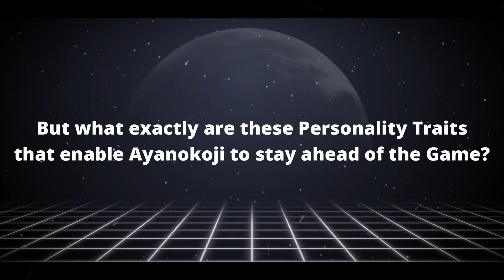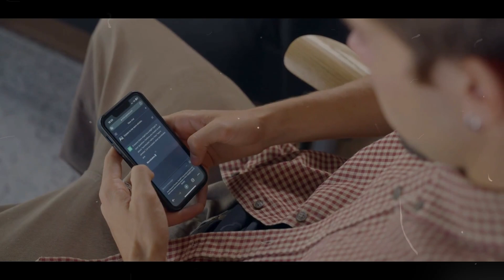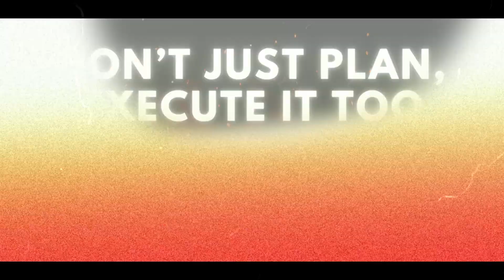"These 3 SKILLS Are Enough to GET Ahead of Others like AYANOKOJI." : Here's How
In this video, we delve into the intriguing world of "Classroom of the Elite" and extract valuable lessons from the genius character, Ayanokoji. Discover how Ayanokoji's keen observation skills, strategic planning, flawless execution, and effective networking tactics can be applied to your own life for unparalleled success.

🧠Learn the art of observation and how paying attention to the smallest details can lead to big revelations. Understand the importance of not just planning, but taking action too. Plus, uncover the power of strategic networking and how it can open doors to endless opportunities in your personal and professional journey.

Let's embark on this journey together to reach new heights!

     Link to Video:    • Cinematic Tension Trailer NoCopyright...